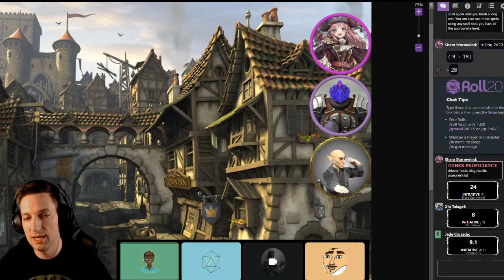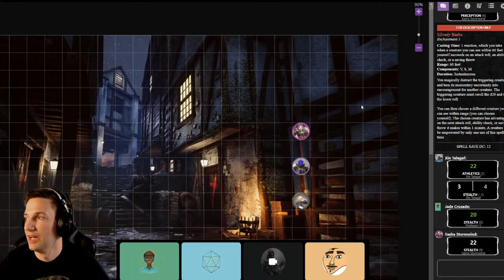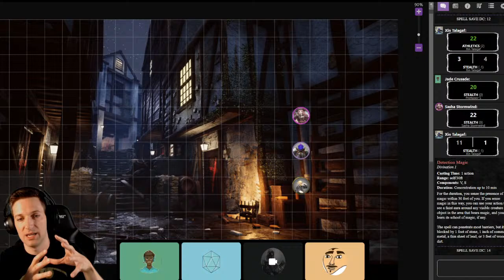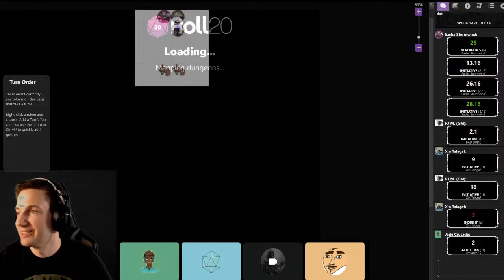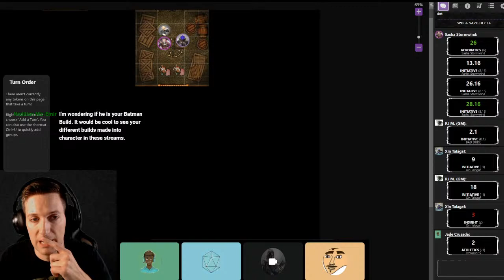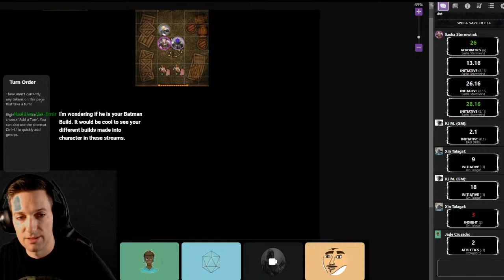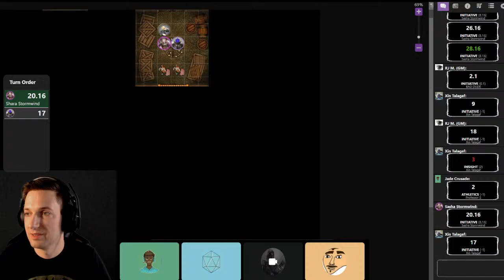Dungeon Master Patron Campaign Episode 1 | Dungeons and Dragons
I have some amazing patrons, and my Dungeon Master Level Patrons are playing a Dungeons and Dragons session where I am the Dungeon Master for them.

There will be plenty of cameos from popular characters, so keep an eye out for them.  Don't be surprised if characters from Comics, Anime, and more randomly pop in.